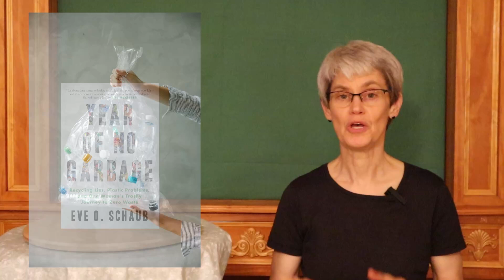Year of No Garbage by Eve O. Schaub | The Readabout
Year of No Garbage: Recycling Lies, Plastic Problems, and One Woman's Trashy Journey to Zero Waste by Eve O. Schaub recounts the personal challenges, feelings and thoughts of how her family of 5 abstained from throwing out garbage for a year. While her meticulous research is eye-opening, Schaub is honest, realistic and entertaining. Discovering that plastic is one of the largest problems with our garbage, she provides numerous product alternatives along with suggestions of how to reduce our garbage.

Year Of No Garbage